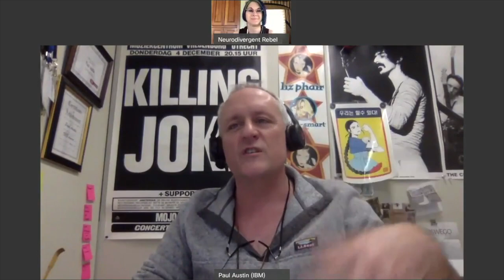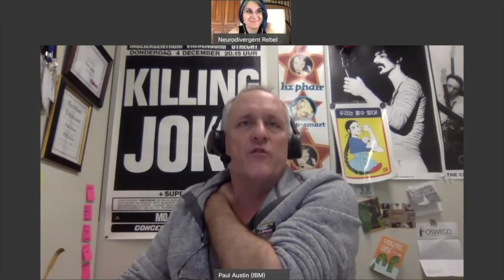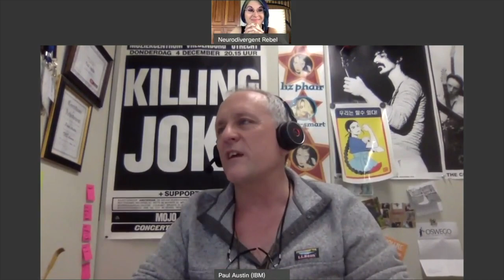How Can I Be a Better Ally to Autistic People? - Neurodivergent Rebel & Paul Austin (IBM)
Hey everybody, this is Christa Holmans, Neurodivergent Rebel, and I’m here with Paul Austin.  We are going to dive in and have a little chat because Paul and I were talking about the importance of having awesome allies and how you can be a good ally to autistic and neurodivergent people, and Paul has some really good questions.  So, I thought today we would dive in together and I would get down to some of the bottom of these questions and help Paul out here with these ideas he has.